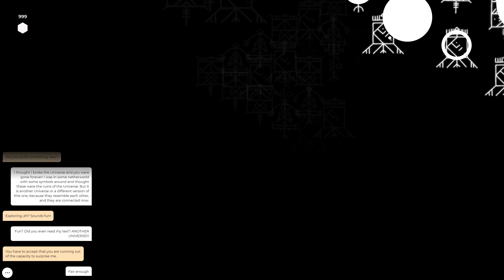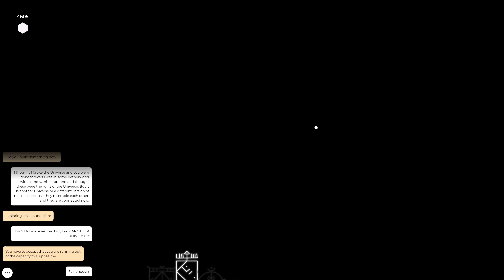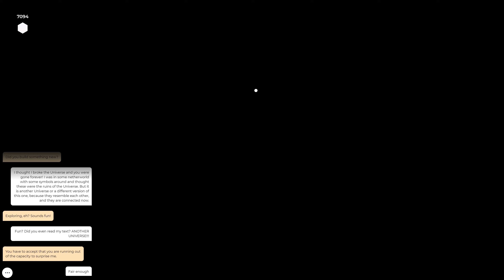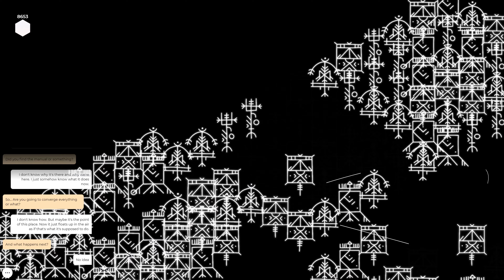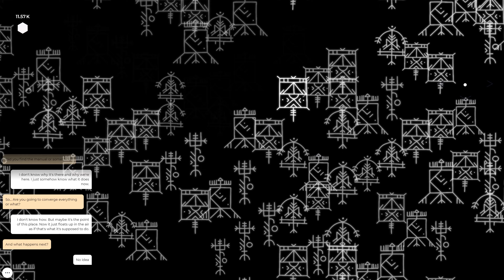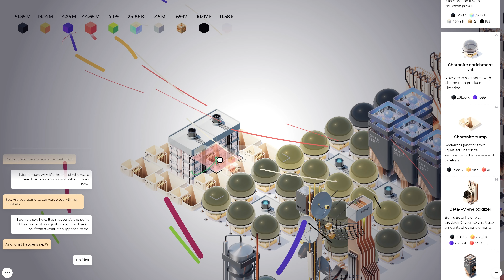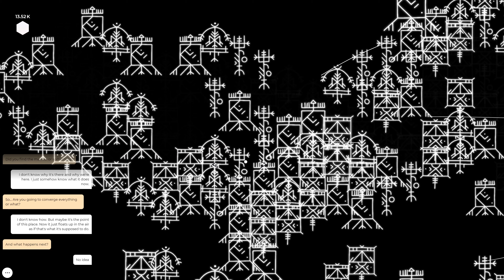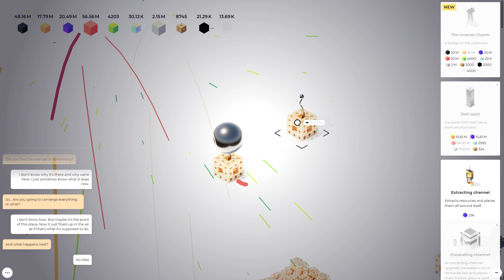Can we BRIDGE the worlds in Sixty Four Ep. 12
A weird, addicting and beautiful looking thing!

Thanks to Oleg Danilov and @Playsaurus for the copy.

Created by a solo developer, Sixty Four is a clicker game that gradually becomes more idle with every machine you unlock, up to the the ultimate goal of full automation. Upgrade a factory in an extraordinary world. Progress to unlock new resources and machines, leading to new ways to expand and grow.

Planetfall
Starscape
Here It Comes
Chaos Bringer
Riding Out
Close the Gates
Tribal Assembly
Ice Shaman
New Day
Don't Freeze Up
Alpaca
Ceta
Jovian Cycle
Rough Trail
Moon Harvest
Space Junk
Barnstar
Cruel Sunrise
Gathering In
Seasons Turn
These Lands
Traces
What Gravity